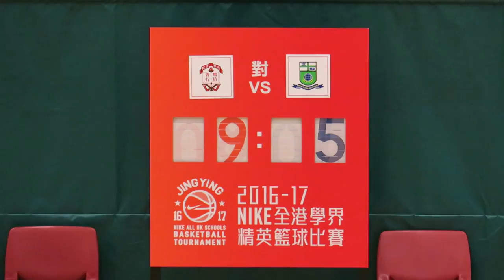英華vs李國寶(2016.12.20.學界籃球精英賽男子組第一階段)精華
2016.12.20.林士德體育館  16:15 英華(白) 58 : 13 李國寶(藍)